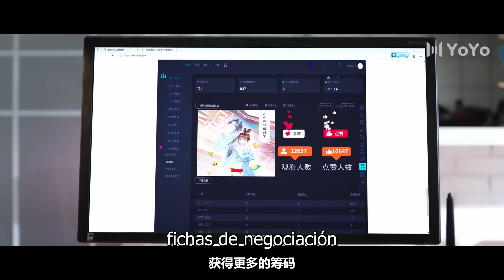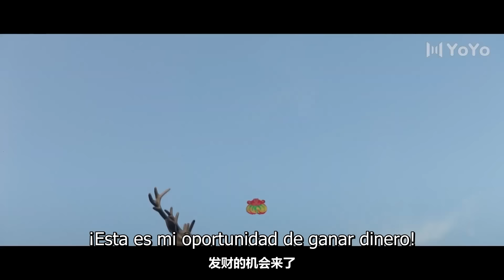【Sub Español】 Reescribiendo el destino EP02 | Rewriting Destiny | 二十四味暖浮生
💬Sinopsis:
Xia Yu Bing es un personaje menor y algo desagradable y malévolo en un universo, ambientado en la antigua China, soñado por una autora de cómics. Ella muere al principio de la "historia", luego de ser envenenada por su esposo Xu Zi Yan. Pero después de que la matan, la autora la confronta en una especie de espacio del más allá de los cómics y le dice que tendrá la oportunidad de volver a engendrarse. Además, aprende que, si juega bien sus cartas, podrá convertirse en la "protagonista femenina" y en un "buen" personaje de la historia.

Vuelve a la "vida", pero descubre que convertirse en "buena" no es una tarea fácil. Xu Zi Yan todavía está decidido a acabar con ella y realizar experimentos espantosos en su cuerpo. Y además de todo, una serie de otros "personajes" de la historia ahora la tienen a ella, incluidos personajes femeninos que también quieren ser la heroína principal. Varios otros personajes secundarios también bloquean su camino o planean su caída. Pero a medida que pasa más tiempo con Xu Zi Yan, mientras trata de evitar sus planes para destruirla, comienza a formarse un vínculo poco probable entre ellos. ¿Cupido se convertirá en su aliado en el intento de Xia Yu Bing de convertirse en la protagonista femenina definitiva?